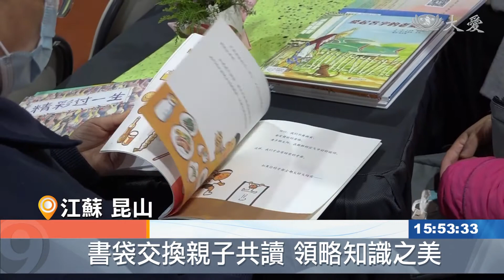交換書袋親子共讀 拉近距離啟發智慧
現代社會，父母親陪伴孩子的時間相對比較少，為了拉近親子關係，上海及昆山慈濟志工，鼓勵親子共讀，定期舉辦親子書袋交換活動，讓閱讀成為現代家庭的新生活運動。

推廣學齡前兒童的親子共讀，昆山慈濟志工發起親子書袋的交換活動，年後的首次聚會，志工細數閱讀的好處

志工 羅英：「當你讀了多少書，沉澱在心裡的時候，在你的言談舉止裡面，是可以顯露出來的，越讀越會啟發智慧，書中自有顏如玉，我相信每個人都有這樣的感受。」

現代社會，雙薪家庭多，大大削減了家長陪伴孩子的時光，有了這樣的親子共讀，相形之下親子關係也拉近了

家長 羅婭琴：「自從有了親子共讀這種活動之後，現在小的聽到上床要睡覺了，首先想到的就是我要讀繪本，媽媽 給我讀繪本 就會安靜下來，比以前就是有很大的進步，孩子也沒有像以前那麼浮躁。」

家長 仵升：「因為之前小朋友就喜歡看電視，玩手機 通過閱讀 然後現在，電視基本上就是完全杜絕了，然後親子之間，取得一個交流和成長，我覺得這樣是一個，良好的習慣 我是希望堅持下去。」

而在上海的這場書袋交換活動，家長也踴躍分享，孩子各自在閱讀後的轉變

家長 黃麗華：「現在因為也開始大一點了，所以她有的時候也會去，看那些文字 然後也會去問我，但還是以看圖片為主，還是要保留最核心的內容，就是陪伴她的內容 而不用，把一些功利性的內容放進去。」

不管是爸爸或媽媽任一人陪伴，親子共讀，不變的是愛的味道。

綜合報導：真善美志工。